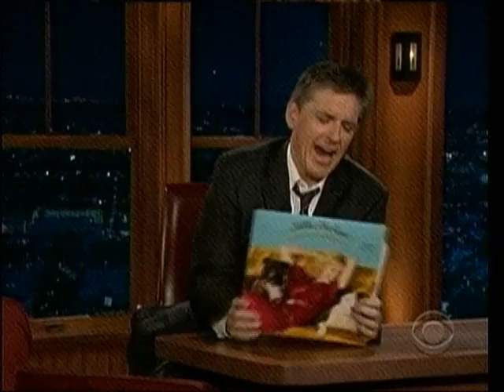Nellie McKay - The Very Thought Of You (Late Late Show With Craig Ferguson 1-11-10).avi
Nellie McKay performs The Very Thought Of You on The Late Late Show with Craig Ferguson on January 11, 2010. For mixtapes and other musical interests, visit hightowerandjones.blogspot.com